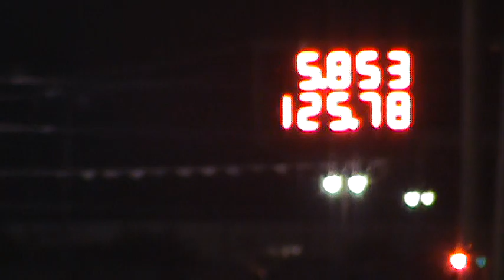125mph 1/8 mile gsxr 1000 !!!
the fastest thing thih a motor at the race track this night crazy fast